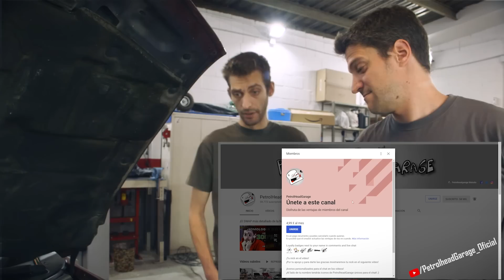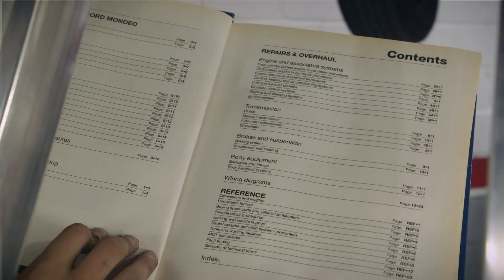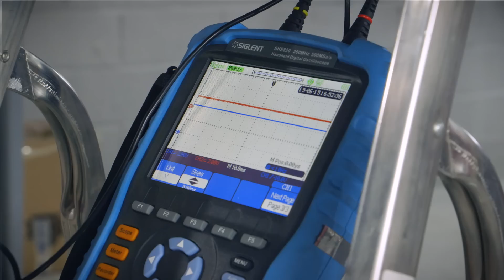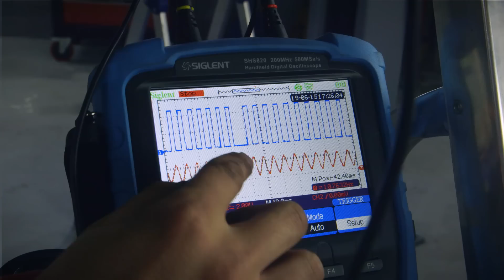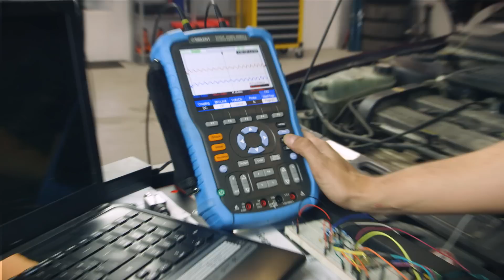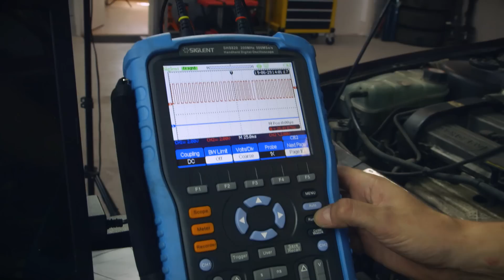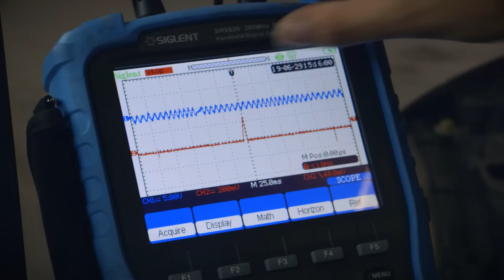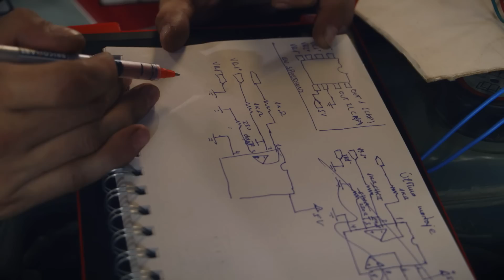Señal del sensor CKP - CENTRALITA de MOTOR programable por 100€ - Speeduino #8 [PetrolheadGarage]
¡Llegó el momento de probar nuestra Centralita Programable Speeduino en un MOTOR REAL! ¿Y qué COCHE vamos a hacer que ESTALLE por los aires? ¡EL PLASTICOCHE!

Pero antes necesitamos hacer muchas cosas. La primera y fundamental: Leer la señal del sensor CKP (CranKshaft Position sensor o sensor de revoluciones del motor) con el osciloscopio en nuestro coche "conejillo de indias", un Ford Mondeo 2.0 inyección con motor NGA de 136cv (muy similar al 1.8 RQB ZETEC de 130cv del plasticoche), ver qué tipo de señal tiene (inductiva, Hall), identificar qué tipo de rueda fonica/volante de inercia tiene, cuantos dientes hay, cuantos dientes perdidos, donde esta el PMS del cilindro 1, transformar la señal inductiva a una digital (efecto HALL), configurar el TunerStudio para que todo funcione correctamente y un largo etcetera.

Amigo Petrolhead, en este vídeo VAS A ALUCINAR. ¡Vamos a por el siguiente paso en la CentralitaProgramable y su funcionamiento en el Plasticoche!
😁¡Petrolhead! ¿Cómo puedes ayudar a hacer posible el proyecto PetrolheadGarage?

🚩 Link de la TIENDA online de PetrolheadGarage – 👕¡La ROPA para ti, PETROLHEAD!

📹¿Te molan los VIDEOS EN DIRECTO/Streaming? 📹 ¡Este es el equipo que usamos NOSOTROS!

✔️ Cámara Logitec BRIO

✔️ Cámara Logitec C922

✔️ Capturadora de vídeo AVERMEDIA LGP LITE

✔️ Trípode para cámaras DSLR/Webcam/Móvil

✔️ Focos iluminación (x2) que usamos nosotros
🔧¿Qué HERRAMIENTAS hemos usado en este capítulo?🔧

✅ Maletín Mannesmann de 215 piezas, la mejor inversión de tu vida de Petrolhead

✅ Alfileres en forma de T

✅Osciloscopio portátil Siglent SHS820, ¡un pepinazo!

✅Pizarra mágica!

🔺¿Quieres un osciloscopio portátil más asequible para ir aprendiendo? Este es canela fina ▶︎

🔺 Pinza amperimétrica, fundamental para todo lo que vamos a hacer ▶︎

✔️ Arduino UNO ▶︎

🔺 Arduino Mega Amazon ▶︎

✔️ Manuales de taller Haynes ▶︎
EXTRA: ¿Quieres aprender Arduino? Estos kits de iniciación son canela en rama. ¡Así aprendimos nosotros!

Kit de iniciación de Arduino con manual en español (Arduino Starter Kit // Oficial Arduino):

🔥 ¡ESCAPE artesanal INOXIDABLE a medida! - 2:31

🔥 ¿Es POSIBLE HOMOLOGAR un SWAP + 300% CV en ESPAÑA? 🔥 PRUEBAS de HOMOLOGACION - 9:53

➡️ ¿Qué es y cómo funciona el sensor MAP?

➡️ ¿Para qué sirve y cómo se usa un osciloscopio?

⚡¿Qué es una PINZA AMPERIMÉTRICA? ¿Cómo medir CORRIENTE ELÉCTRICA?

➡️ ¿Cómo funciona la placa de la CentralitaProgramable?

➡️ Restauración completa Mini Cooper SPI (Y TODOS sus problemas y retos) - Lista de reproducción